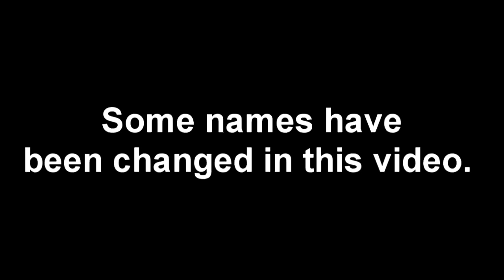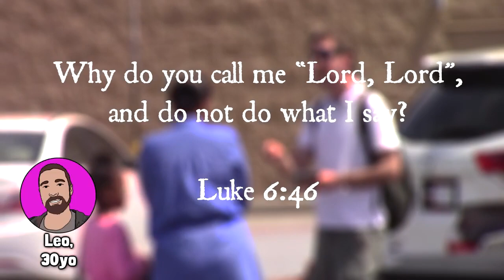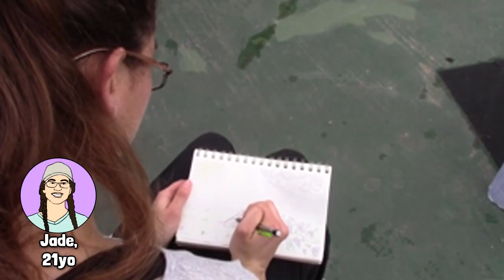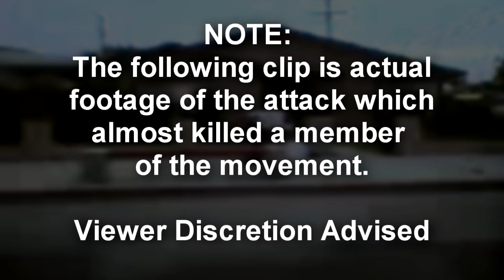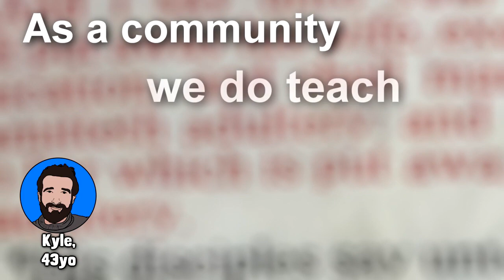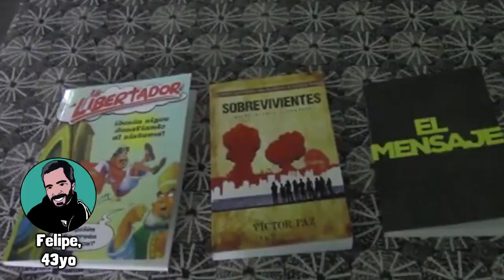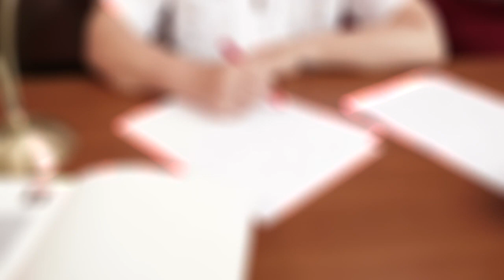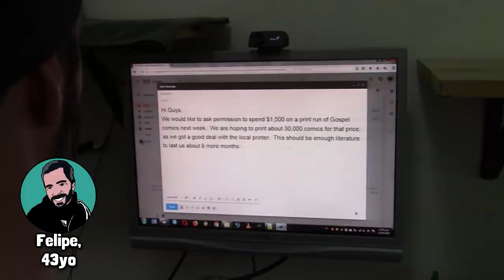A Voice in the Desert: A Teachings of Jesus Movement (Part 2)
This is the second of a two-part documentary on a teachings of Jesus movement, where members forsake all for Jesus and work with other believers to experience Christian community that conforms with the actual teachings of Jesus. (Watch Part 1

This 45-minute documentary looks at family reactions when Christians decide to drop out of the rat race.  It also reveals how members thrive through freeganism (rescuing food from dumpsters), and it examines Christian principles in learning how to resolve conflicts.

This is a great film for anyone seeking a radical lifestyle alternative.

Produced by: Jude
Narrated by: Cherry
Written by: N/A

CREDITS

Freight Train uphill grade - Union Pacific (Full HD)

Freegan Dumpster Diving Haul - August 29, 2017

Delivering supplies to the homeless in Pikeville

Off The Grid In Alaska ~ A Tiny Home & Farm In The Alaska Bush ~ Full Tour Tiny Home Tours

KENNETH COPELAND BUSTED!

Durham - Cathedral
giomodica

Waiting For The Word
ARTHUR A DIXON

MUSIC

"White City, Black City" by Esther Garcia
(Used with permission).

"A Human Being" bu Andy G. Cohen

"Roundpine", "Dirtbike Lovers", "Hundred Mile" "Denzel Sprak",
"Building the Sled", "Lumber Down" & "Molly Molly" by Blue Dot Sessions